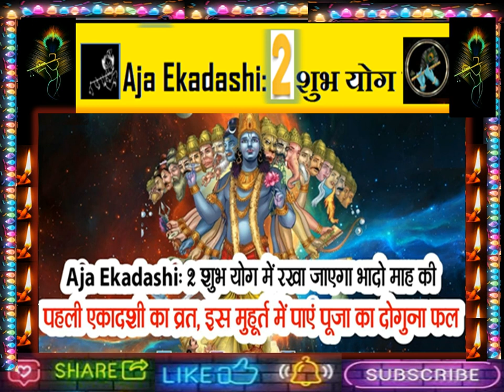ekadashi Kab Hai#अजा एकादशी का व्रत कब है |Aja Ekadashi Kab Hai 2024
अजा एकादशी का व्रत कब है | Aja Ekadashi Kab Hai 2024 | Ekadashi Kab Hai

अजा एकादशी का व्रत किस दिन?? ekadshi | ekadashi vrat

#29 अगस्त को अजा एकादशी का व्रत ज़रूर करें.

अजा एकादशी व्रत कथा 🙏 Aja Ekadashi Vrat Katha 2024

Ekadashi Kab Hai ।अजा एकादशी कब है ।Ekadashi August 2024 ।एकादशी व्रत कब है ।Aja Ekadashi 2024 ।

Ekadashi Kab Hai ।अजा एकादशी कब है ।Ekadashi August 2024 ।एकादशी व्रत कब है ।Aja Ekadashi
#29 अगस्त 2024 अजा एकादशी व्रत कथा पूजा विधि एवं महत्व | Ekadashi Vrat katha | Ekadashi ki Katha

#29 अगस्त 2024 अजा एकादशी व्रत कथा पूजा विधि एवं महत्व | Ekadashi Vrat katha | Ekadashi
भदौ १३ कि १४ गते अजा एकादशी व्रत विधि के गर्ने?🕉️🙏 festival | Aja ekadashi 2081

Aja Ekadashi 2024: The Ultimate Guide to this Powerful Fasting Ritual

अजा एकादशी कब है 29 या 30 अगस्त? पारण के लिए मिलेगा कम समय 🙏 Aja Ekadashi 2024

Aja Ekadashi 2024 || अजा एकादशी 2024 कब है || aja ekadashi kab hai || Ekadashi Kab Hai

अजा एकादशी कब है | Aja Ekadashi kab hai 2024

||अजा एकादशी व्रत रखने से क्या फल प्राप्त होता है/व्रत कब रखा जाएगा 28/29 या 30||

अजा एकादशी व्रत कब करें !! व्रत में इन 7 चीजों से बचकर रहें !!

अजा एकादशी व्रत कब करें ??
अजा एकादशी कब हैं || Ekadashi Kab hai,भादौ कृष्ण पक्ष एकादशी व्रत पूजा,पारणा

#29 या 30 अगस्त कब रखें अजा एकादशी व्रत? व्रत कथा, माहात्म्य, पारण समय एवं सम्पूर्ण जानकारी

Shri Gaurdas Ji Maharaj
#29 या 30 अगस्त कब रखें अजा एकादशी व्रत? व्रत कथा, माहात्म्य, पारण समय
अजा एकादशी व्रत - अनेक संकटों का नाश करती है !! जानिए सम्पूर्ण व्रत विधि को ! Aja Ekadashi Date 2024

एकादशी व्रत की कथा Ekadashi vrat ki katha अजा एकादशी व्रत कथा Aja ekadashi Vrat katha ग्यारस की कथा

एकादशी व्रत की कथा Ekadashi vrat ki katha अजा एकादशी व्रत कथा Aja ekadashi Vrat katha
Aja Ekadashi Date 2024 : अजा एकादशी का व्रत कब 28 या 29 अगस्त, जानें सही तारीख, व्रत पारण का समय

अजा एकादशी कब है 28 या 29 अगस्त 2024 शुभ मुहूर्त पारणा समय भगवान को क्या
Aja Ekadashi Vrat Vidhi 2024: अजा एकादशी व्रत विधि 2024, व्रत में क्या खाना चाहिए क्या नहीं
Aja Ekadashi Vrat Vidhi 2024: भाद्रपद माह के कृष्ण पक्ष की एकादशी तिथि का 29 अगस्त
अजा एकादशी कब है ? पारण का समय क्या है ? कैसे करे यह एकादशी व्रत ? अजा एकादशी व्रत कथा ?

Karmkand By Anandpathak
acharyaanandpathak ajaekadashi2024 अजा एकादशी कब है ? पारण का समय
ekadashi vrat katha |एकादशी व्रत कथा | Aja ekadashi vrat katha | Aja ekadashi | अजा एकादशी व्रत कथा

Aja ekadashi vrat katha
ekadashi kab hai
ekadashi ka katha
aja ekadashi ki katha
New